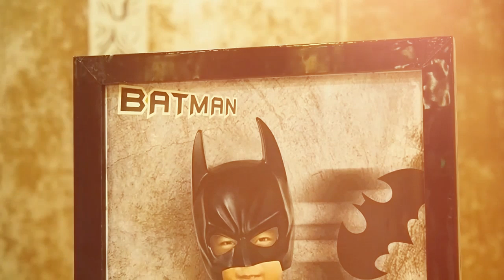Damario | 7th Birthday Party | Video Clip